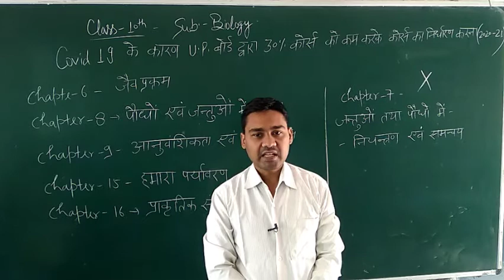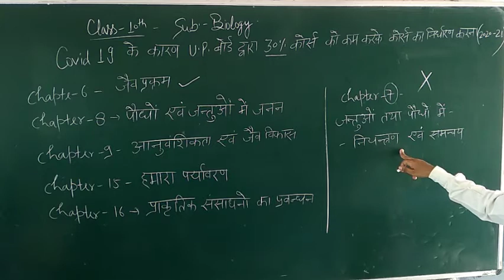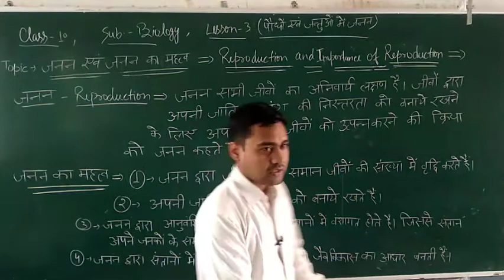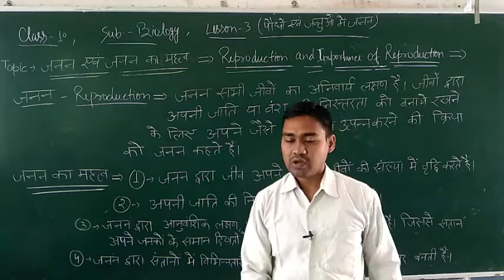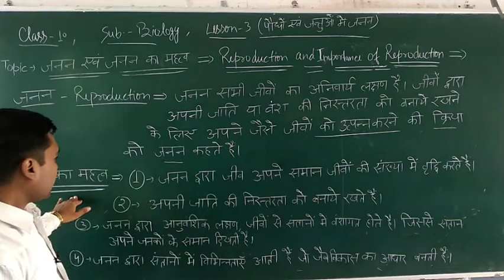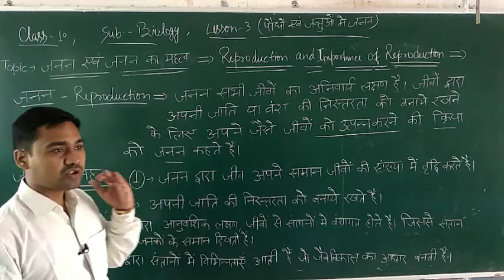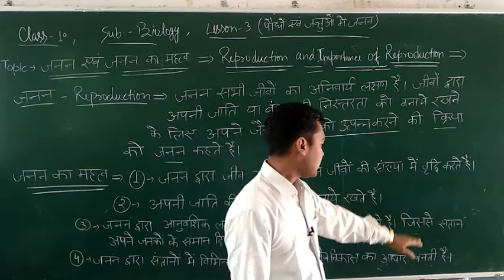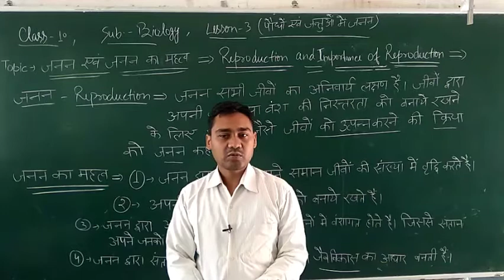reproduction class 10 (जनन और इसका महत्व)vidio55